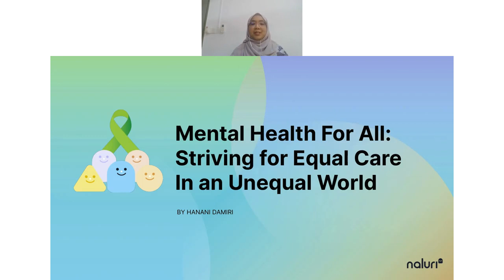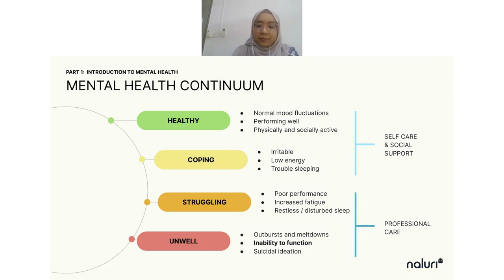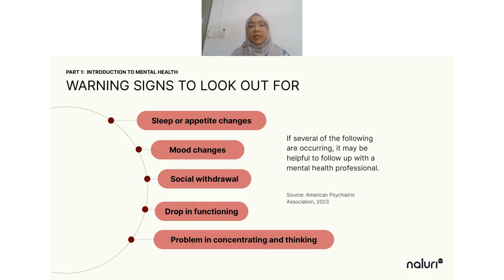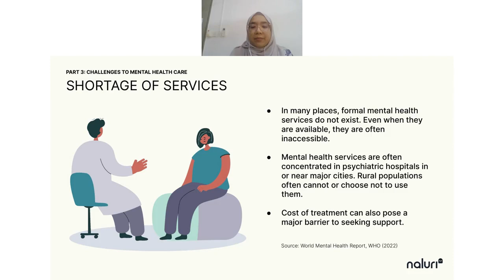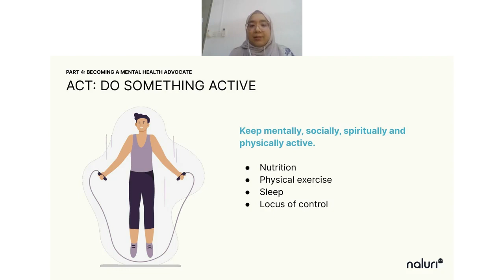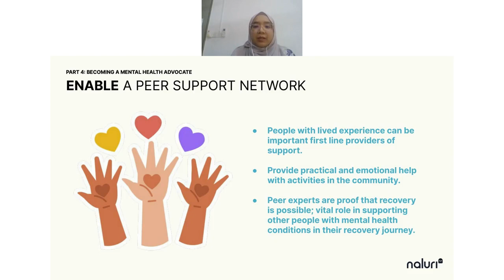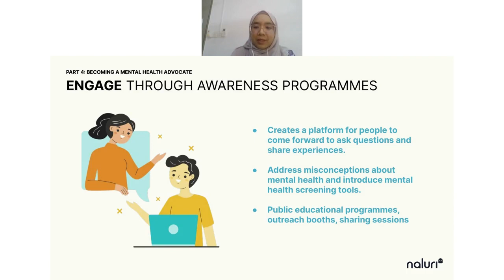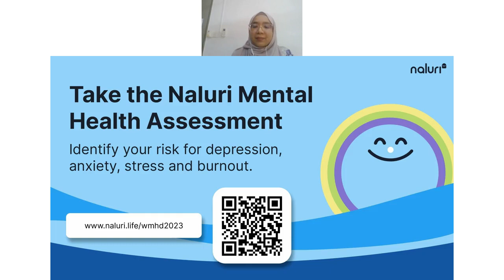Mental Health For All: Striving For Equal Mental Health Care In An Unequal World | Naluri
In a world marked by disparities and inequalities, the importance of mental health cannot be overstated.

In conjunction with World Mental Health Day 2023, Hanani Damiri, Naluri Mental Health Coach, will explore the pivotal role of mental health in achieving overall wellbeing and the pressing need to ensure equitable access to mental health support for all.